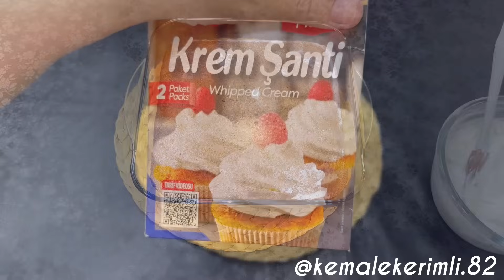🔴Bişməyi ilə bitməyi🔴 bir oldu.Yediyim ən dadlı və 🔴ASAN TORT🔴resepti💯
Resept;
(Forma diametr;27 sm)
(Stəkan ölçüsü-200ml)
4 yumurta
1 st şəkər tozu(180qr)
4 xörək qaşığı süd
3 xörək qaşığı kakao(25 qr)
1 st un(130qr)
1 paket vanil(5 qr)
1 paket qabartma tozu (10 q)
1 paket vanil(5 qr)
Biskviti islatmaq üçün;1,5 st süd(300ml)
Kremi;
2 paket krem şanti(toplam 150 qr)
1,5 st soyuq süd
Sosu üçün;
1,5 st süd(300 ml)
100 qr şəkər tozu(yarım st)
1 xörək qaşığı un
2 xör qaşığı şokolad
10 qr kərə yağı
Öncədən isidilmiş sobada 170 dərəcədə konveksiya rejimində 40-45 bişirdim.Konveksiyasız adi sobalarda 180 dər 40-45 dəq bişir.Biskvit isti olarkən ev temperaturunda olan 300 ml südlə isladılır.